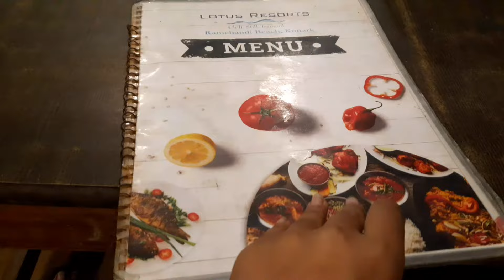One Day Trip || Lotus Eco Resorts || Ramchandi Marine Drive 🌃 ଓଡ଼ିଶାରେ Goa ର ମଜା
One Day Trip || Lotus Eco Resorts || Ramchandi Marine Drive 🌃🌃